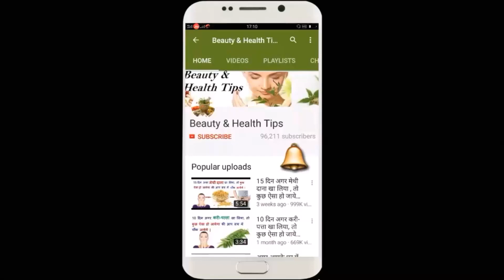चेहरे व् गर्दन की झुर्रियों को ख़तम करने का आसान, असरदार घरेलू नुस्खा